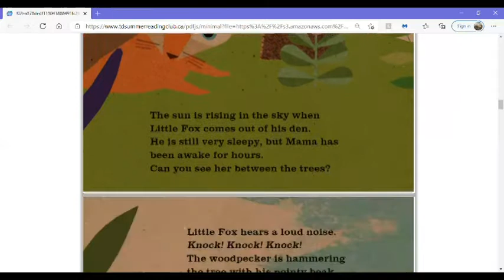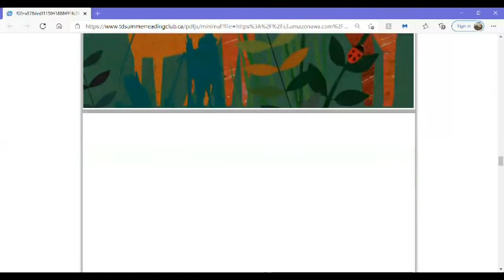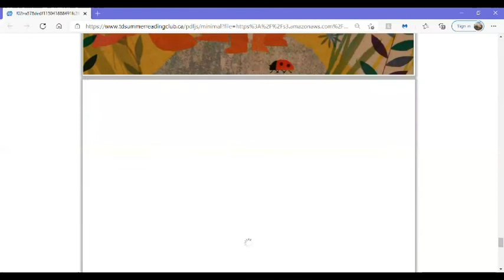Week 8 TD Story - Little Fox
Little Fox
By: Britta Teckentrup
Publisher ‏ : ‎ Orca Book Publishers; Illustrated edition (Jan. 12 2021)